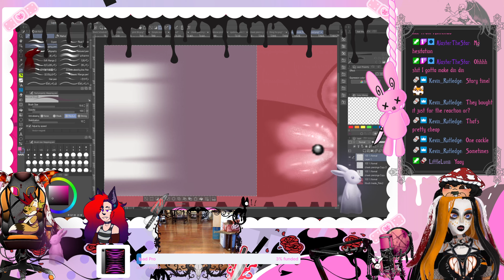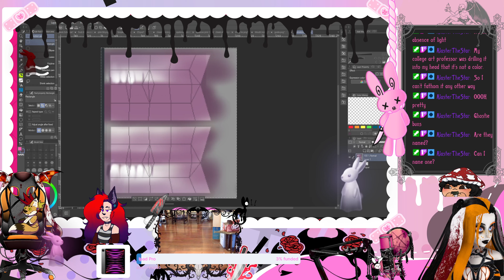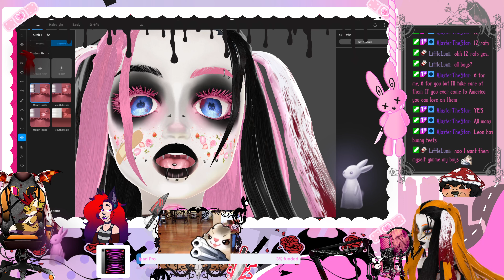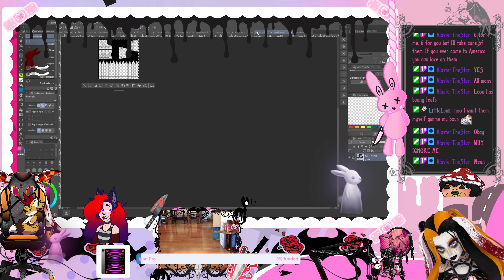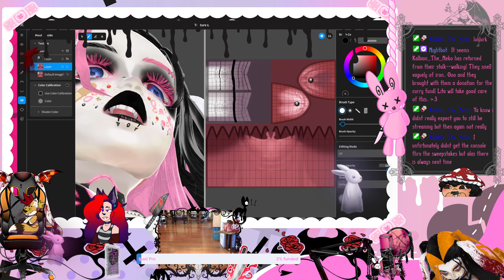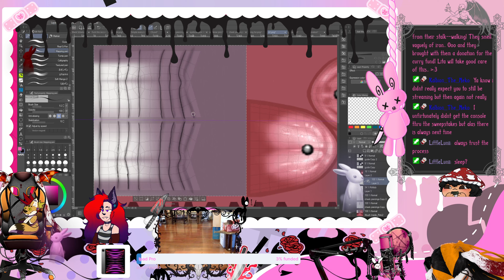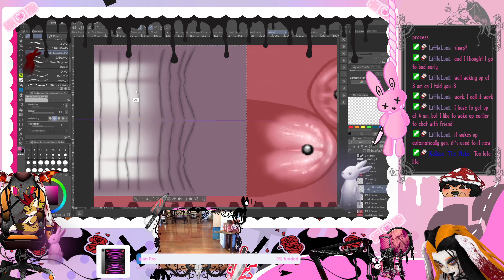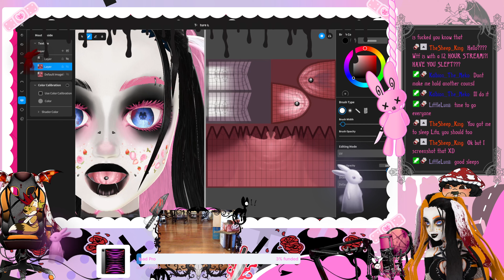Setting up a few things while we wait for collab partner! - Closed VC !tip !thro (Part 1/2)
Want to connect with Lita out of stream? Follow their Twitter